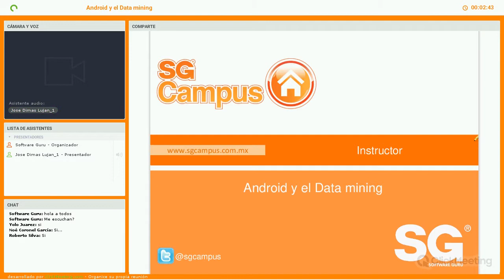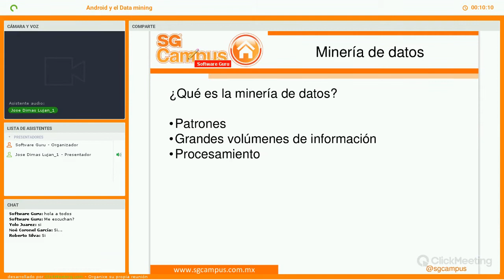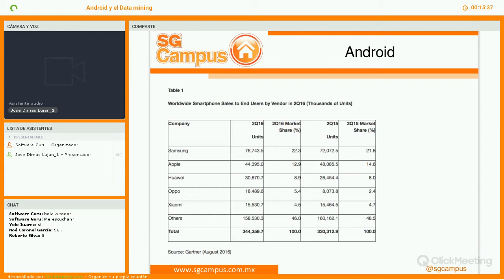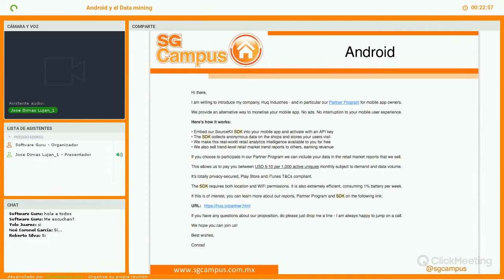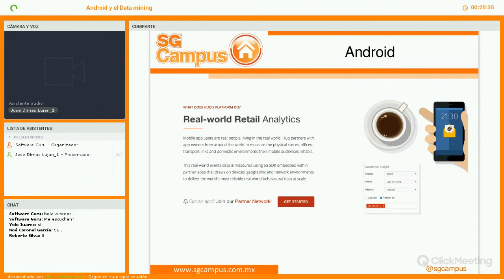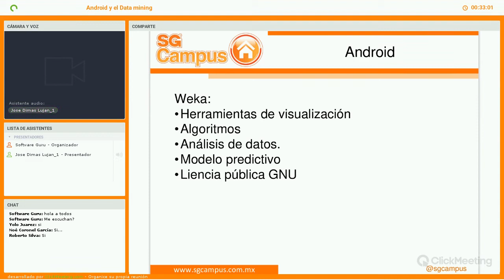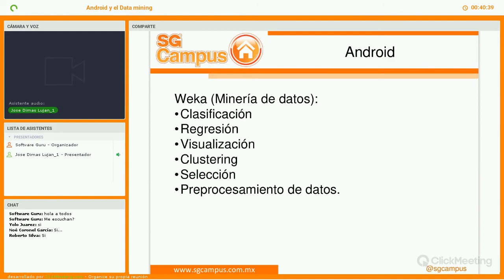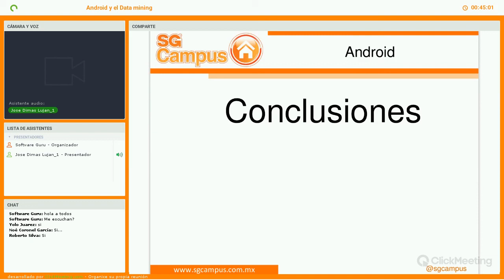Android y el Data mining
La gran cantidad de datos que se generan todos los días con redes sociales, aplicaciones y plataformas nos han llevado al estudio y manejo de los datos, Android al ser operativo mas relevante en los ultimos 5 años no puede estar apartado de estas cuestiones, en esta charla abordaremos los temas referentes a los datos pero desde el punto de vista del sistema operativo mas popular.